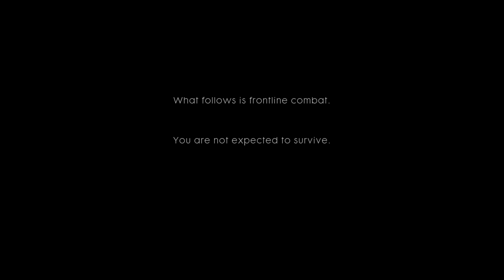Battlefield 1 part 1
music in video - Dream A Little Dream Of Me - Margot Bingham